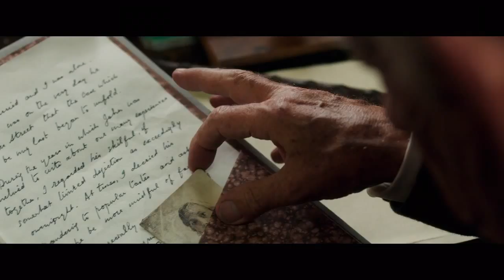Mr. Holmes - Trailer